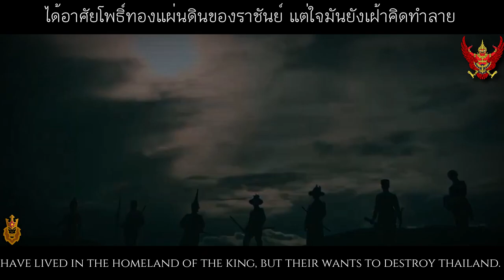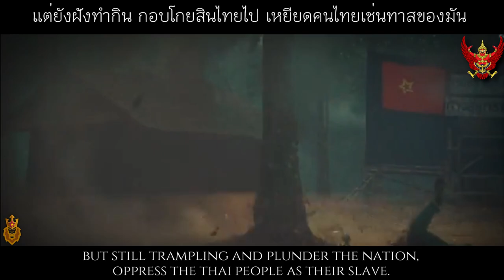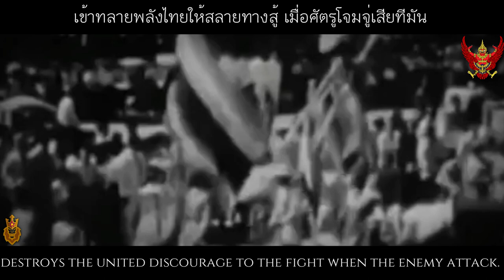Thai Anti-Communist Song / Patriotic Song | หนักแผ่นดิน (Traitor)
[Skip intro: 0:16]

[Thai/ไทย]
เพลงหนักแผ่นดิน เป็นเพลงที่แต่งเมื่อ พ.ศ. 2518 โดยท่านพ.อ. บุญส่ง หักฤทธิ์ศึก ใช้เปิดออกอากาศทางสถานีวิทยุ จ.ส. กรมการสื่อสารทหารบก กองทัพบก ในการต่อสู้ทางการเมืองกับขบวนการคอมมิวนิ­สต์ ในช่วง พ.ศ. 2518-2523 ประพันธ์คำร้องโดย พ.อ.บุญส่ง หักฤทธิ์ศึก ต้นฉบับขับร้องโดย ส.อ.อุบล คงสิน และศิริจันทร์ อิศรางกูร ณ อยุธยาต่อมาใน พ.ศ. 2520 ชื่อเพลงนี้ถูกนำมาสร้างเป็นภาพยนตร์ชื่อ “หนักแผ่นดิน” โดย สมบัติ เมทะนี เป็นผู้กำกับและแสดงนำ ร่วมกับ นัยนา ชีวานันท์, ครรชิต ขวัญประชา, ทัศวรรณ เสนีย์วงศ์, มานพ อัศวเทพ และเข้าฉายในโรงภาพยนต์ครั้งแรก เมื่อวันที่ 1 กรกฎาคม พ.ศ. 2520
[English]
"Traitor song" It is a song written in 1975 by Colonel Boonsong Hakritsuek, used to broadcast on a radio station, Royal Thai Army Communications Department, the Royal Thai Army in the political struggle against the communist movement during the year B.E. 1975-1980 Composer and lyrics by Col. Boonsong Hakritsuek, original sung by S.A. Ubon Kongsin and Sirichan Israngkun Na Ayudhya, later in 1977 the title of this song was created as movie name "Nak Din" by Sombat Methanee is the director and starring along with Naiyana Cheewanan, Kanchit Kwanpracha, Tasawan Seniwong, Manop Asawathep and it was released in the cinema for the first time on 1 July. B.E. . 1977
Thailand Siam Thai PatrioticSong Anti-Communist#Bangkok#Asia#ไทย